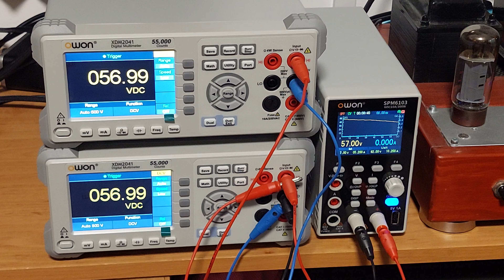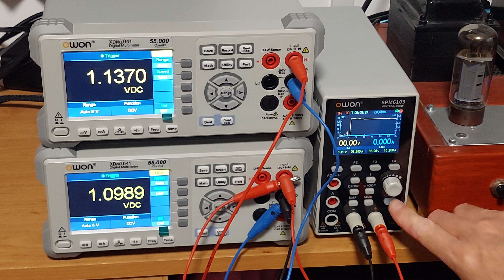Owon XDM2041 Unboxing, test.